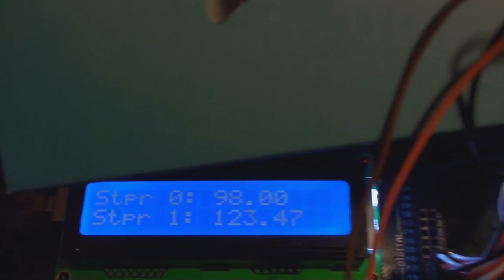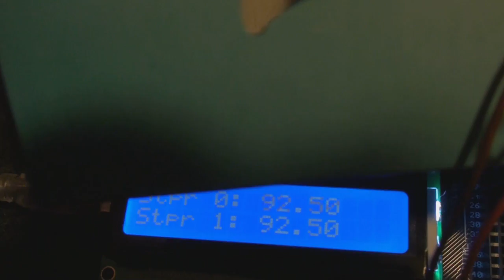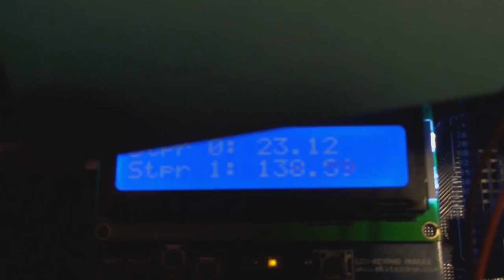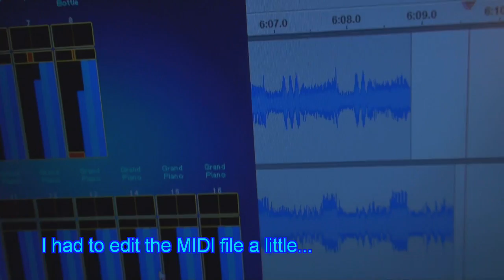Duke Nukem music on Stepper Bass Box [HD]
After a little playing around, I've found a box that makes these little motors sound much better! These are my "singing stepper motors" in their new-found box, which I'm now naming a Stepper Bass Box, since the motors can't make high-pitched sounds. The sound is recorded by that black webcam, which has rather nice microphones.

2 pieces of music are played. The first is "Stalker", the music from stage 1 of "Duke Nukem 3D", and the second is "RoboCreeping", from stage 4 of "Duke Nukem 3D: Episode 2".

A program of mine (which I haven't released yet) is playing the MIDI files on my laptop and sending the note frequencies to the Arduino, which switches the stepper motors appropriately and displays the note frequencies on an LCD.

I had to edit the MIDIs a little to get them to sound better here, where only 2 notes can play at once. You can find the original MIDIs at somewhere like "